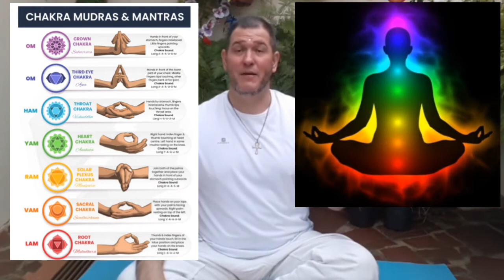Exercício p/ Abertura e Fechamento dos 7 Chakras - Ativação e Desativação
Técnica Meditativa para a Abertura e o Fechamento dos Sete Chakras

Obs. Vídeo atualizado ...

Olá amigos! Devido a muitos pedidos aqui no canal e também na minha página do Facebook ,  eu fiz um vídeo expondo as técnicas meditativas,  que eu uso para abrir e fechar os meu chakras.  Assim como alinha-los,  deixando os meus chakras equilíbrados. Nessas técnicas eu utilizo exercícios de visualização, para imaginar as flores de lótus e também o mudrá respectivo de cada  chakra. Boas práticas! Paz e Luz irmãos cósmicos! Namastê 🙏🙂❤🕉

Meu outro canal do YouTube